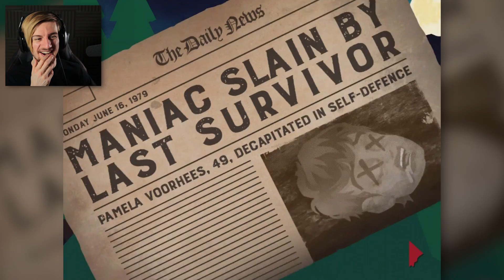SO I PLAYED 4 RANDOM MOBILE HORROR GAMES..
So I decided today that we'd take a look at some IOS/ ANDROID Horror games instead of taking to Itch.. Yeah, these games are something..